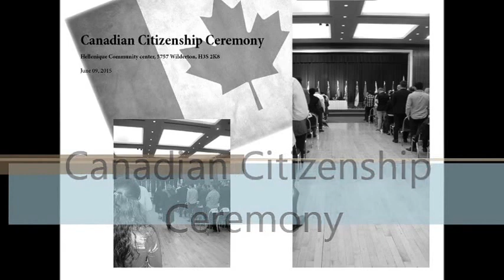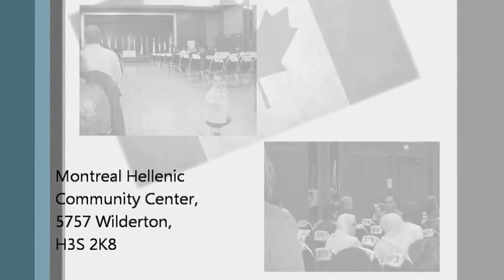Canadian Citizenship Ceremony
Montreal Hellenic Community Center Canadian Citizenship Ceremony, June 09 2015.